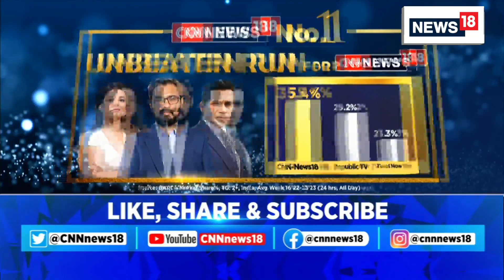Bengal Election News | 3 Dead As Violence Erupts Ahead Of Bengal Panchayat Polls | English News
West Bengal | 3 dead as violence erupts, BJP and TMC remain on loggerheads ahead of Panchayat Polls

Mamata Banerjee Blames BJP for violence | But who benefits from it?

n18oc_politics